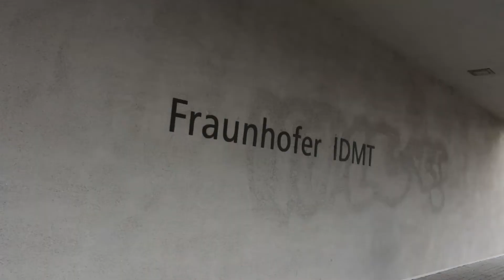An Interview with Dr. Brandenburg | Media and Communication Science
Did you know that the IfMK also has renowed Professors who have created powerful inventions? In this interview, María will introduce you to Dr. Brandenburg, one of the co-inventors of the famous MP3 audiocompression and you can learn about his work at the Fraunhofer Institute.

This video is part of a media project for the IfMK, produced by Lisa Steiniger, Julia Schellman, Freya Anna Hartmann, Sandra Hofer Bürkle, and María I. Aceña M.